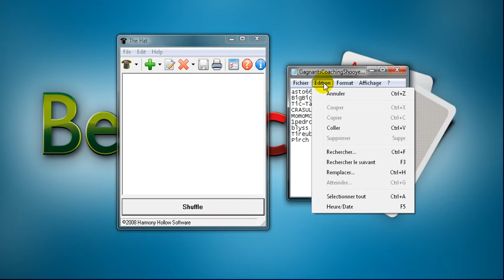Shooye par ci, Shooye par là : Tirage au sort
Voici le tirage au sort pour déterminer le gagnant du coaching privé gratuit.